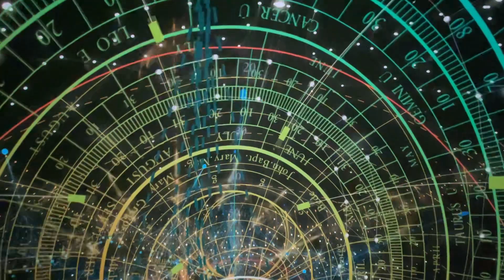April 15, 2023